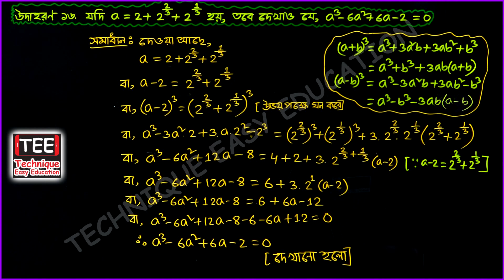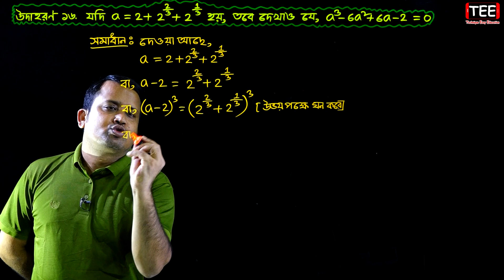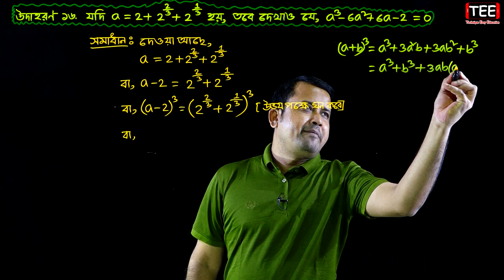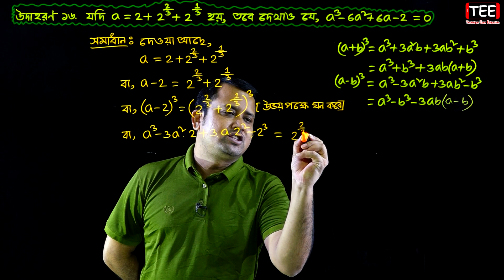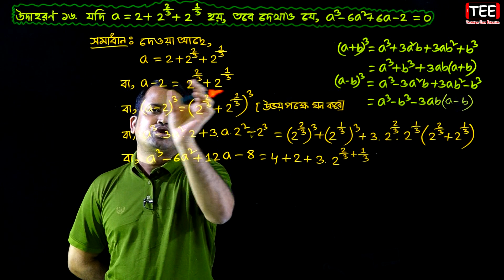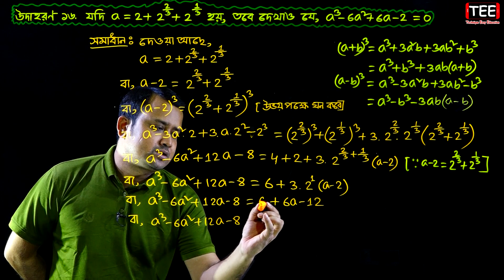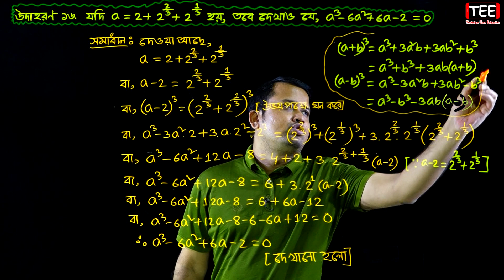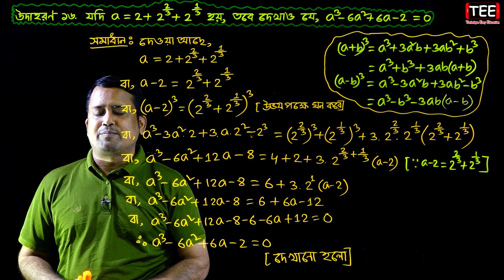SSC Higher Math Chapter 9.1 (Part-22) || নবম দশম শ্রেণির উচ্চতর গণিত || সূচকীয় ও লগারিদমীয় ফাংশন